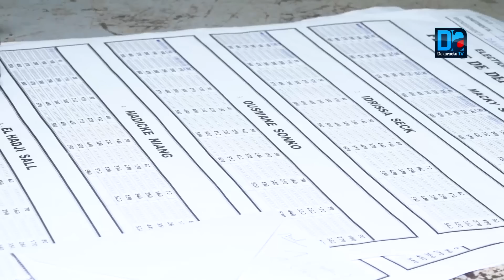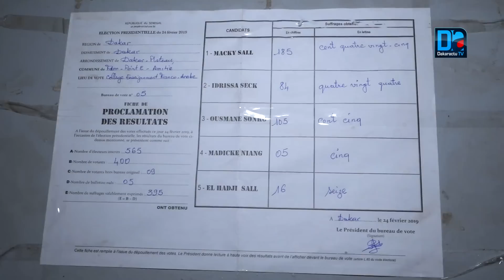Centre Fadilou Mbacké (POINT E): Les résultats du vote connus